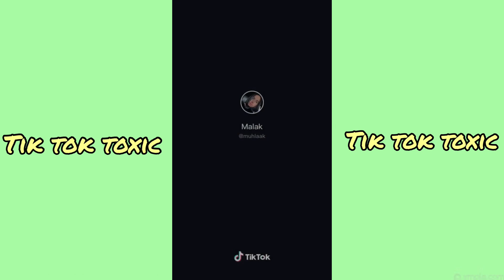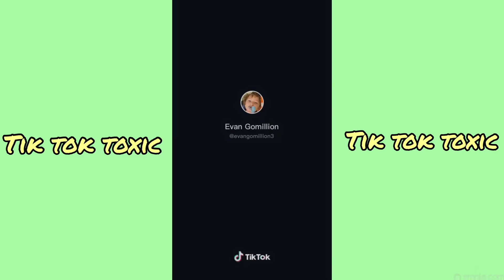I just flew into town ( Monte Post Malone ft Lil Yachty ) Tik Tok Dance Compilation